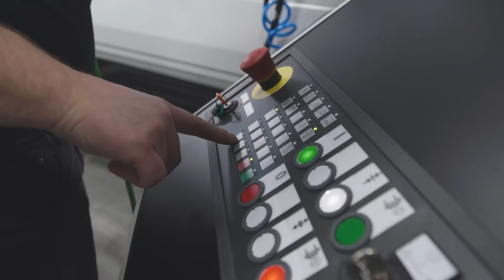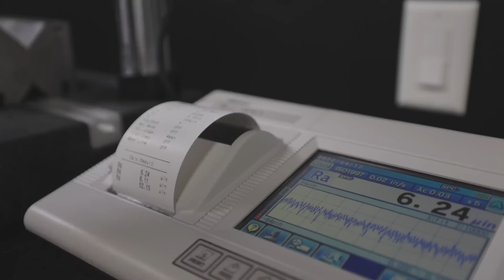I Created $130,000 Worth of Scrap But It's Not My Fault